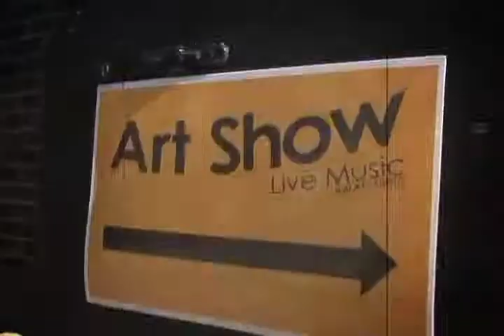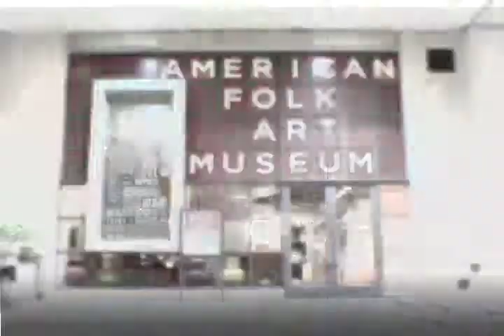Arts Insight Episode #171 -- Singer and Guitarist Ruben "Flaco" Gonzalez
Singer, Composer & Guitarist Ruben Gonzalez, part of the Rock en Español (Rock Nacional) movement in the 1980s, performs his flavor of Latin Jazz on Arts Insight.